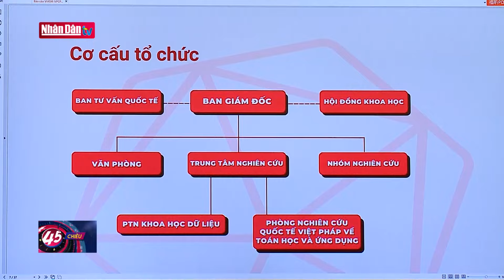Cần cơ chế đặc thù khuyến khích nhân tài khoa học